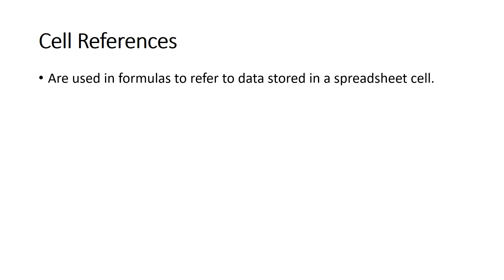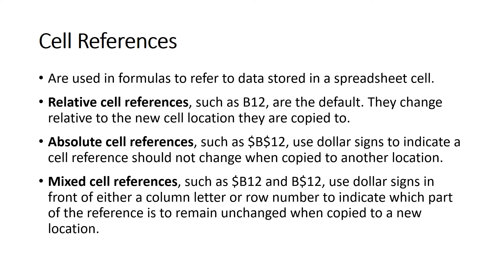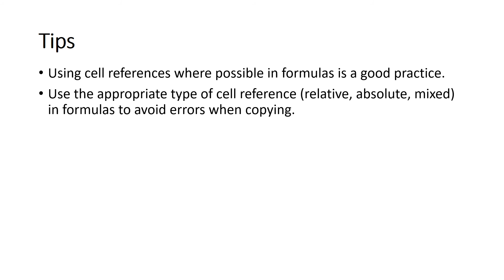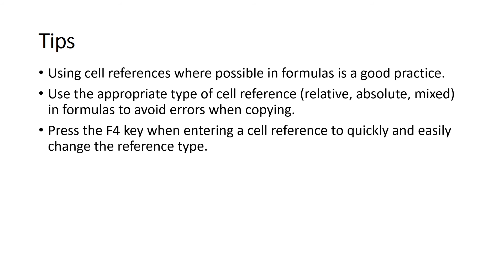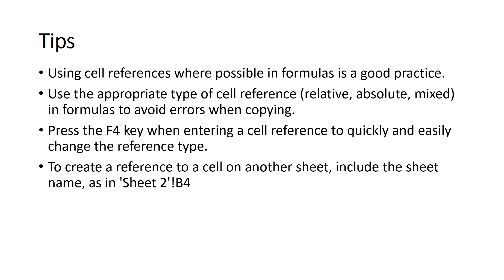Excel 2016 Relative, Absolute, and Mixed Cell References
Learn how to create formulas that use relative, absolute, and mixed cell references.